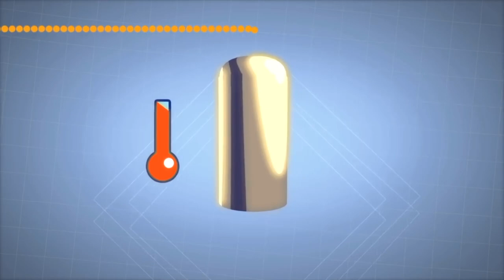Investigación sobre cianuro libre UMSNH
La cianuración del oro (también conocida como el proceso de cianuro o el proceso de MacArthur-Forrest) es una técnica metalúrgica para la extracción de oro de mineral baja calidad, que busca convertir el oro (insoluble en agua) en aniones metálicos complejos de aurocianida, solubles en agua, mediante un proceso denominado lixiviación.